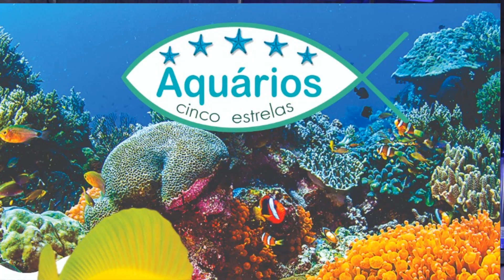Aviso: Não perca, dia 06/10 na loja Aquários 5 Estrelas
06/10/18 - 10:00 ás 15:00h
Aquários Cinco Estrelas
Rua dos Sorocabanos, 312
Ipiranga-SP